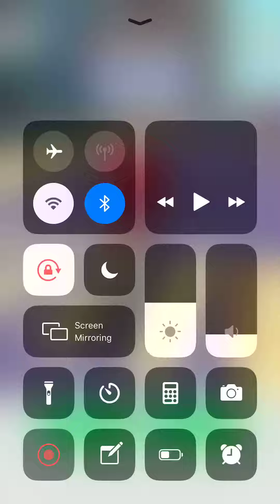Bike Rush Level 1